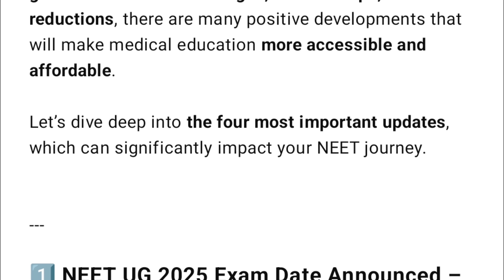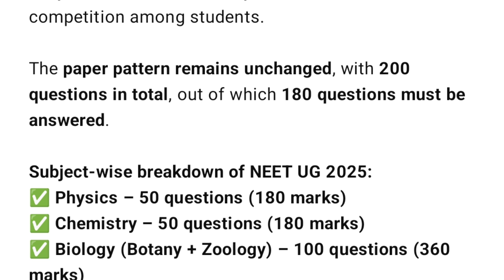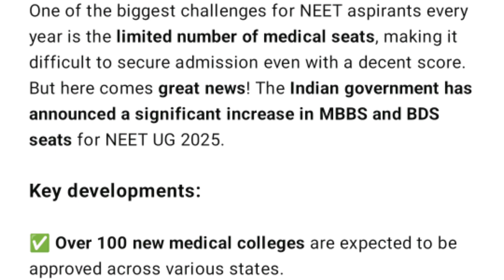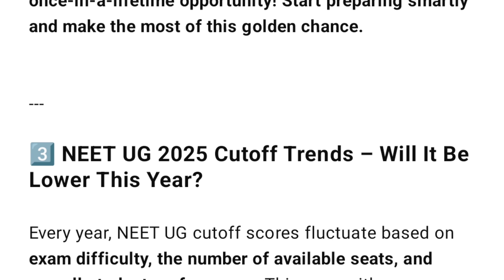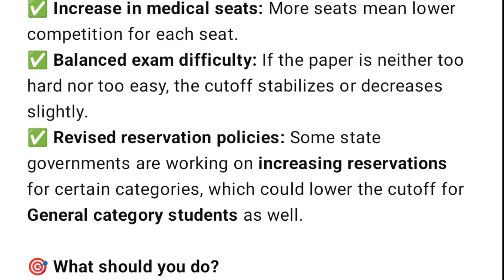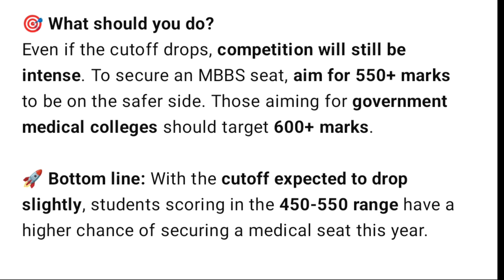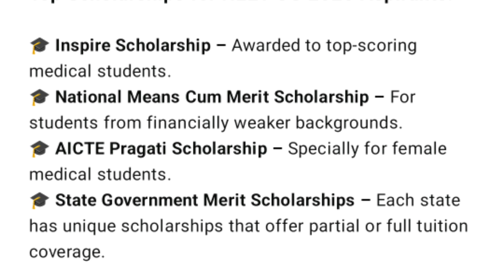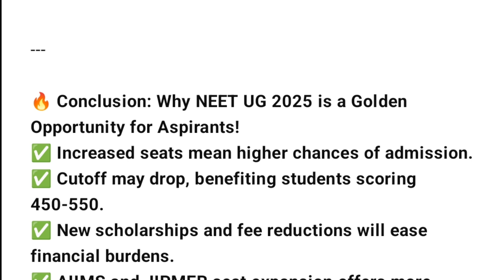NEET UG 2025: Biggest Updates! Increased MBBS/BDS Seats, Lower Cutoff, Scholarships & New Exam Rules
📢 Massive NEET UG 2025 Updates! This year brings exciting news for medical aspirants! The MBBS and BDS seats have increased, the cutoff is expected to drop, and new scholarship programs will make medical education more affordable. Additionally, AIIMS and JIPMER are expanding their seats, and private medical colleges must reduce fees for 50% of their seats.

🚀 Key Highlights:
✅ More MBBS/BDS seats – Higher chances of admission!
✅ Expected lower cutoff – Good news for students scoring 450+ marks.
✅ Scholarships & fee reductions – Financial relief for NEET aspirants.
✅ New exam rules & tie-breaking policies – Important changes for 2025.